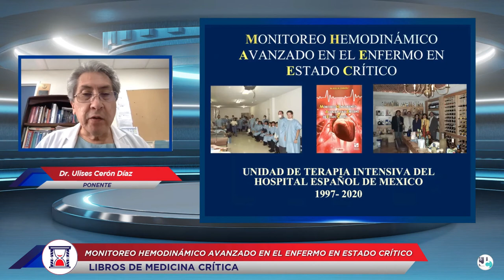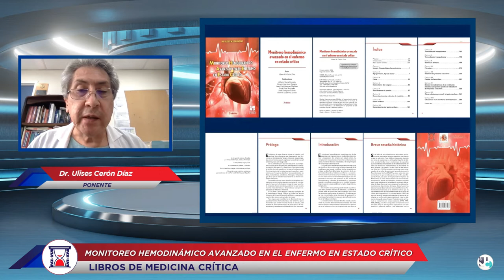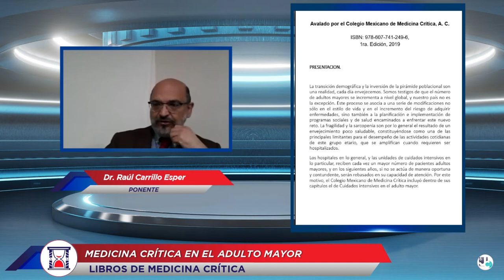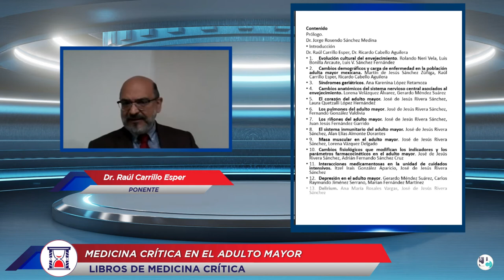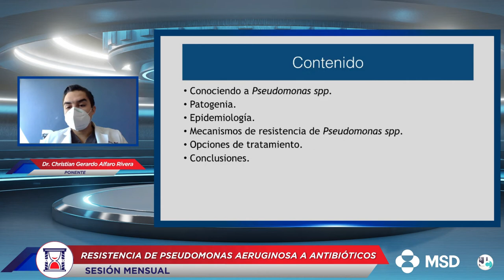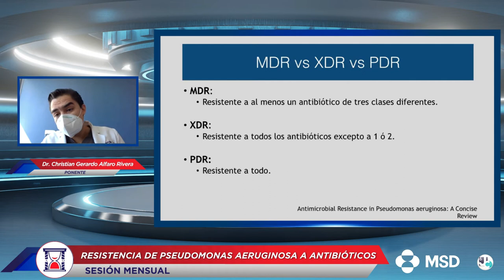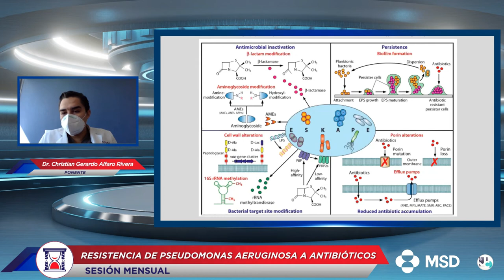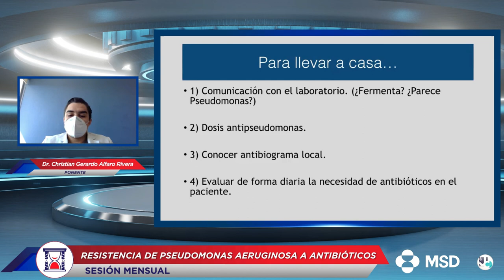Sesión Mensual Noviembre 2020 | Resistencia de pseudomonas aeruginosa a antibióticos.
Visualice al inicio de esta Sesión la presentación de Libros de Medicina Crítica editados por el Colegio de Medicina Crítica y la sesión mensual correspondiente a noviembre del 2020: "Resistencia de pseudomonas aeruginosa a antibióticos".

Libros:
● Monitoreo hemodinámico avanzado en el enfermo en estado crítico - Dr. Ulises Cerón Díaz
● Paciente politraumatizado grave - Dr. Alberto Fortuna
● Medicina crítica en el adulto mayor - Dr. Raúl Carrillo Esper